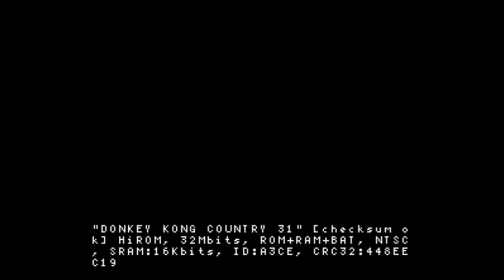Let's Play Donkey Kong Country 3 Part 4 - Waterfall Climb Again!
-Sorry for the slight gameplay audio desync, I forgot to change a setting to fix that!

In this part we beat every level as Kiddy again while I say I don't like any level for some reason.

-This Part was recorded by Yogi the Sandwich Deliveryman